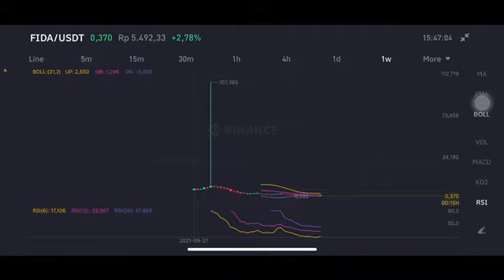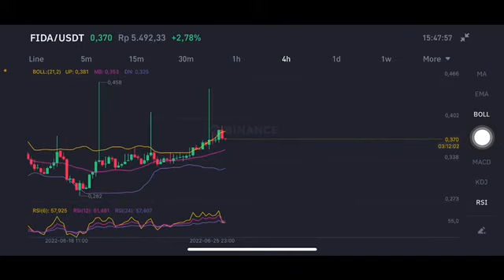FIDA CRYPTO | BONFIDA FIDA COIN Price Prediction | Buy Domains on SOL and Earn Millions $$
Bonfida is a strong crypto project on solana blockchain which has great potential for growth in future. Buy easily web domains through solana name service with low cost. If you missed the rally of ethereum name service ENS altcoins then dont miss the opportunity of mega returns.

FIDA is very undervalued cryptocurrency which is decentralized naming service built on solana. I am expecting multiple x profit from this crypto hidden gem. Currently Fida Bonfida altcoins is listing on Binance, FTX Exchange, Gate.io , raydium , serum dex, coindcx, hotbit and coinex. sooner or later it is expected, Coinbase can also list the bonfida coin